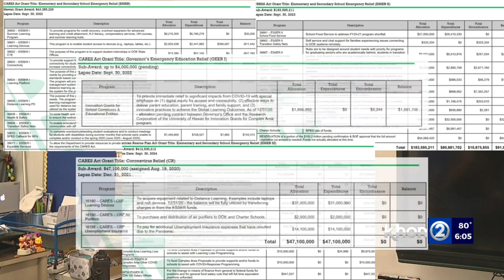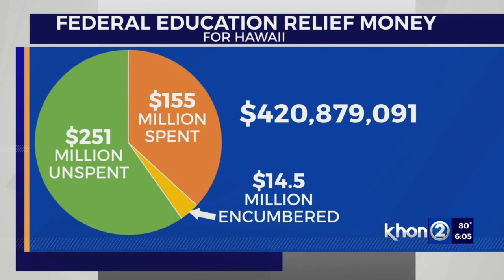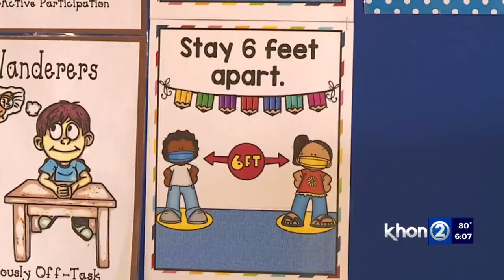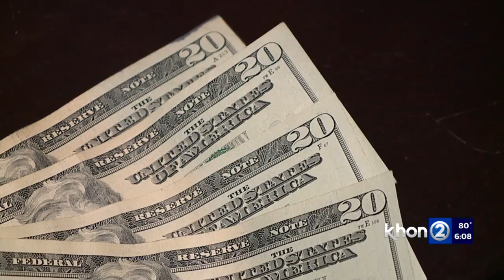Massive school relief money short on targeting and transparency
Hawaii's Department of Education (DOE) got more than $400 million from a variety of federal COVID emergency funds, and the department has yet to spend most of it. Advocates are calling for more targeting and transparency.